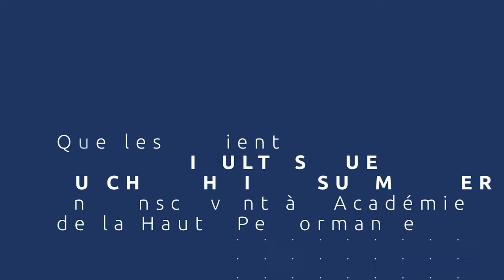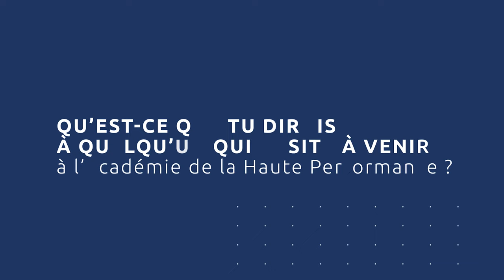Comment se LIBÉRER de ses PEURS et GAGNER CONFIANCE en soi : Témoignage de Patrick, formateur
Découvre le témoignage de Patrick, coach de dirigeants et formateur après la formation Identité Gagnante :

« J’avais vu des psys et là en une séance de 2h30, ça s’est décoincé.

Ça été bluffant car j’ai senti le changement corporellement, un vrai changement à l’intérieur de moi et aussi un poids qui s’est enlevé.

Un regain d’énergie que je garde maintenant.

J’ai moins de peur, je suis plus serein, je me sens beaucoup plus en confiance et enthousiaste du fait que je n’ai plus peur !

Cela fait plus de 15 ans que je travaille dans le développement personnel, je n’ai jamais vu une méthode pareille, aussi simple et puissante à la fois.

La dépolarisation a un gros effet wahou. »

Tu souhaites toi aussi te libérer de tes peurs pour gagner confiance en toi ?